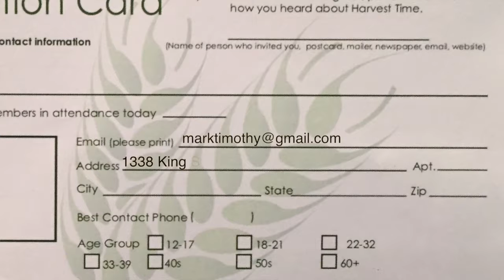Harvest Time News (September 24, 2017)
News and events from Harvest Time Church, Greenwich, Connecticut.